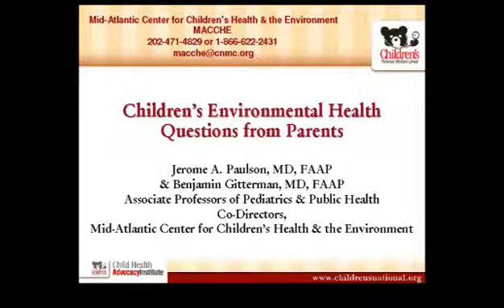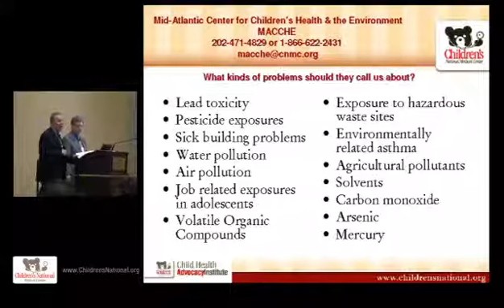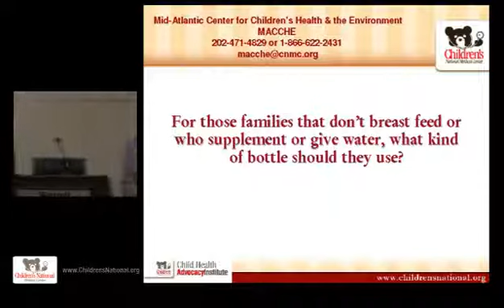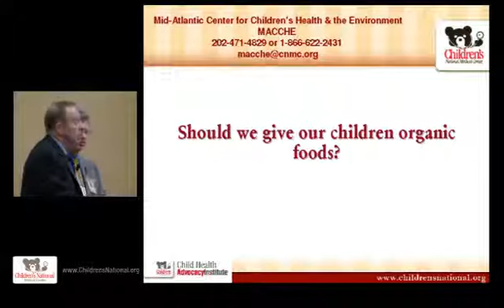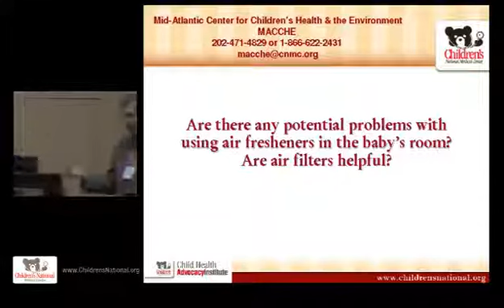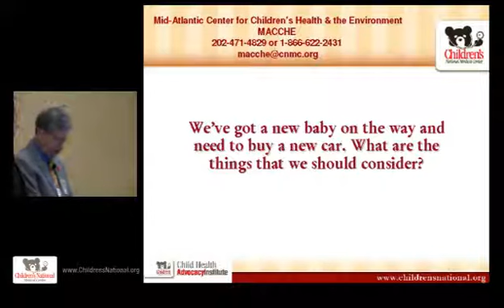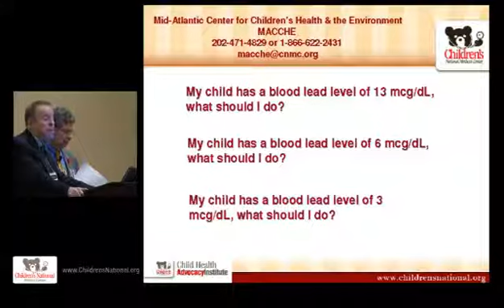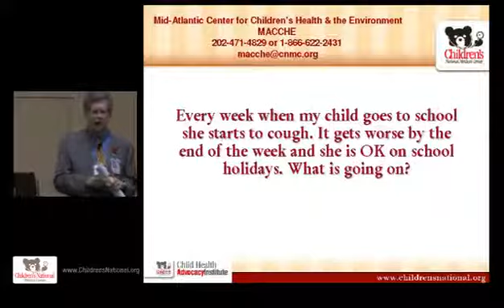Environmental Pediatrics Answers to Parents Questions | Children's National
Jerome Paulson, MD and Benjamin Gitterman, MD conduct a candid discussion on the most common questions pediatricians receive from parents, and how to answer them.